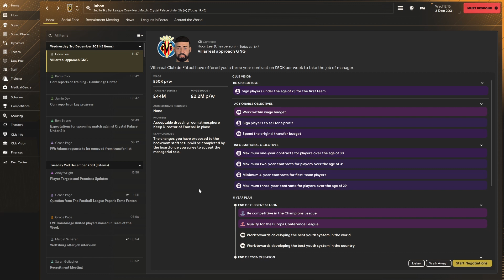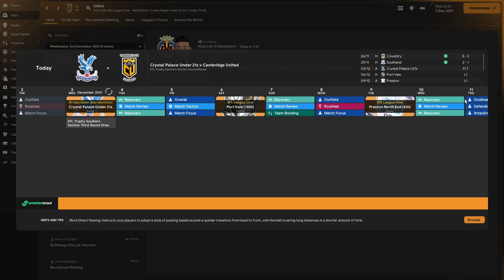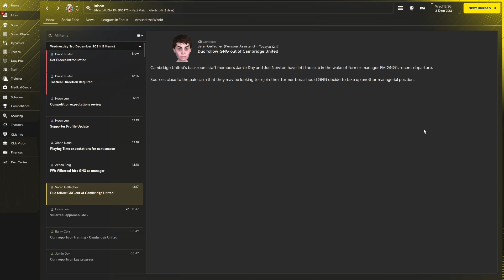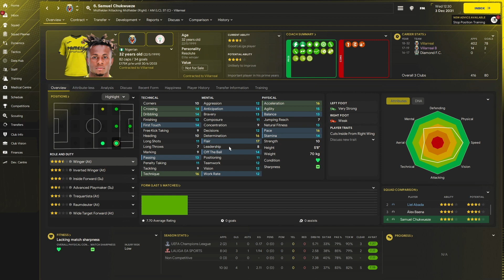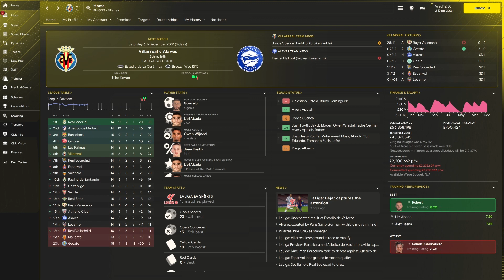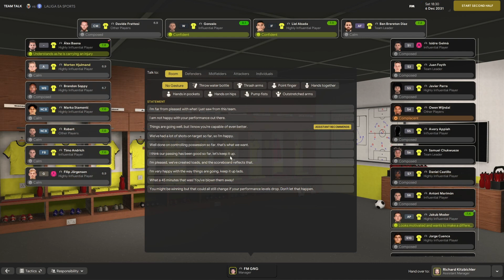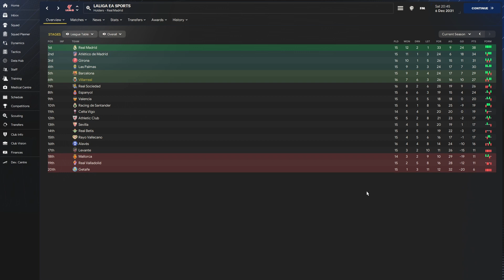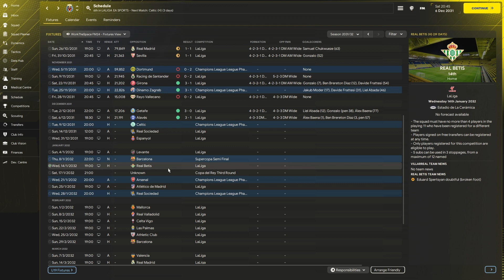MANAGING CAMBRIDGE OR VILLAREAL?? | Episode 78 - Jobless To Greatness FM24 | Football Manager 24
Offer has come in. Do we stay at Cambridge or move to Spain?